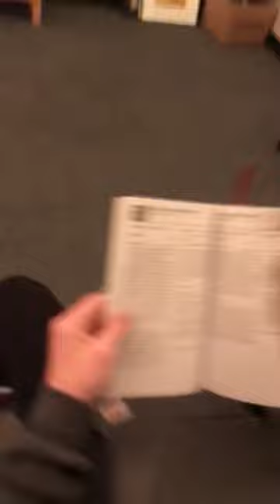Alone 2 - Logan Morrison films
Alone 2 school killer get struck with a cliffhanger ending